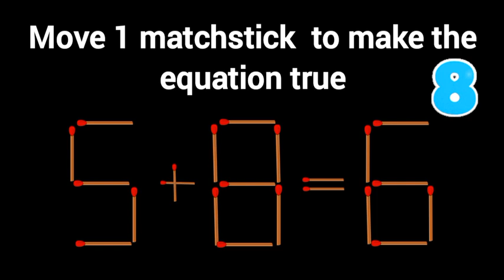ONLY EQUATION Episode - 40 || MATHS max || Matchstick puzzles || Brainteasers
Solve the Equations in 15 seconds each by Moving / Removing / Adding matchstick.